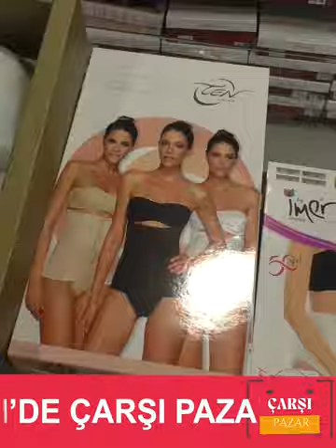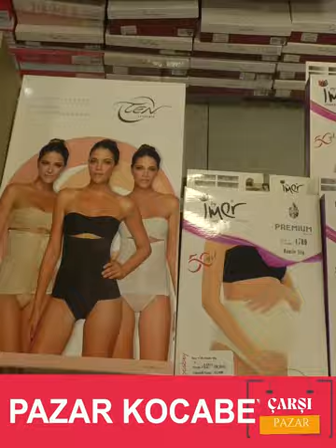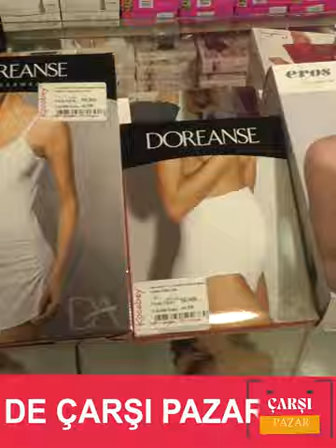Çarşı Pazar İç Anadolu’nun En Büyük İç Giyim ve Çeyiz Mağazası Kocabey’de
Kocabey İç Giyim Mağazası’nda birbirinden uygun fiyatlı setlere ulaşabilir, kendiniz de set oluşturabilirsiniz. Kaliteli markaların buluştuğu Lohusa setlerini Kocabey’den uygun fiyata alabilirsiniz…

Üçlü Lohusa Set
Lohusa emzirme atleti & sütyeni
Hamile slipi
Hamile korsesi
Anne ve bebek terliği
Pijama takımı
Set fiyatı 999₺

Üstelik kendi setinizi farklı ürünlerle kendiniz oluşturabilirsiniz.
Kocabey’de birbirinden çeşitli ürünler sizleri bekliyor…